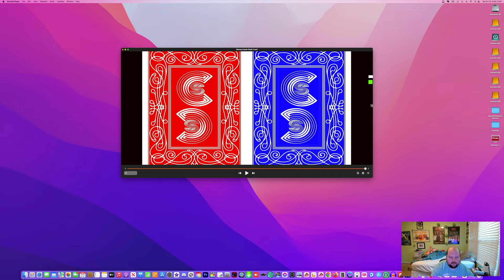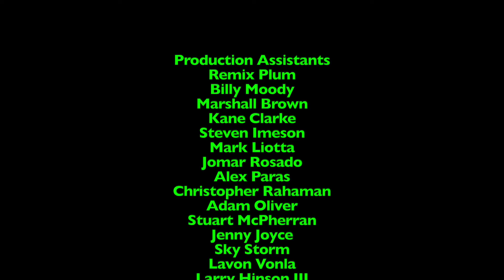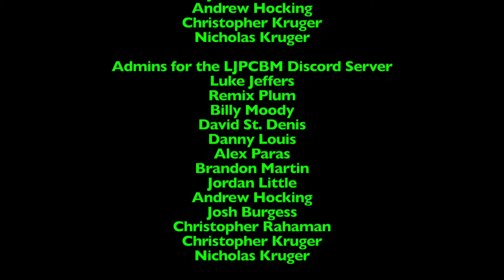25 Days of Money Cards - 2022 Edition - Day 1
This gameplay video was originally made, filmed, edited, and recorded on October 22nd, 2022 using Final Cut Pro and ScreenFlow!